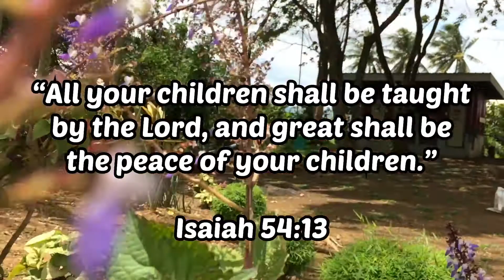Global Children’s Day 2022_Camaraderie|PAITAN SDA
This is how we celebrate our Global Children’s Day, to show our love not only to our Church but also to our Community/ environment (abangan ang next Video nito) 😊

We are the Paitan Children’s group named CAMARADERIE (a spirit of good friendship and loyalty among members of a group).